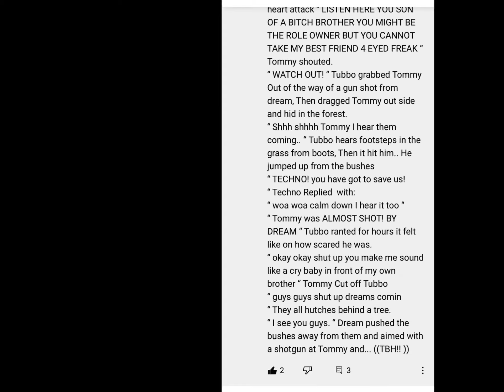|| Harsh Life, Ay president? || //MCYT Story